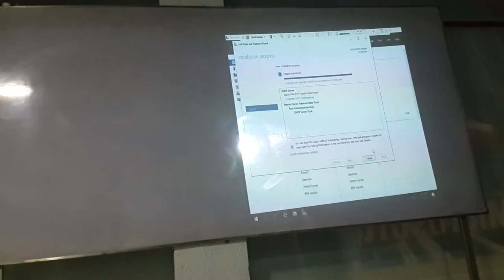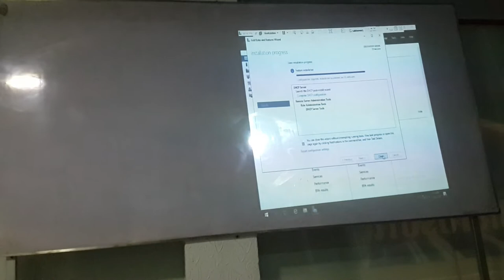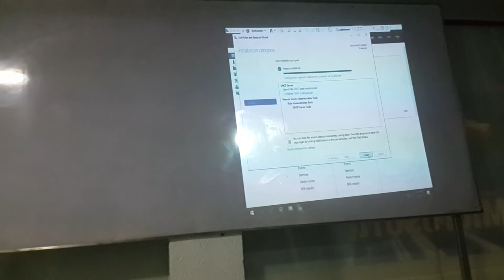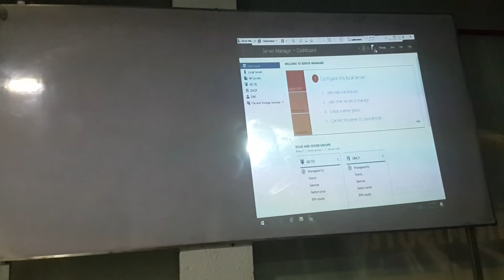MCSE 2016 Dynamic Host Configuration Protocol DHCP Part 7